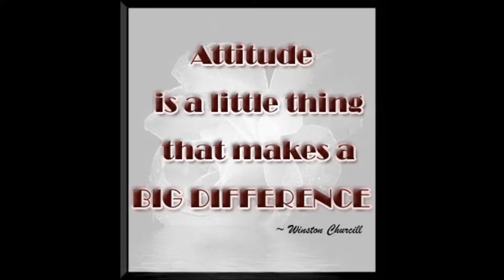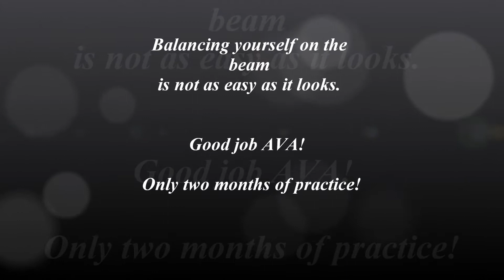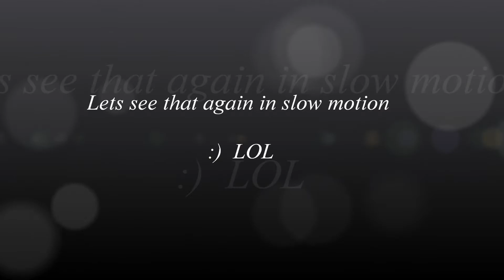Ava Zotea loves gymnastics.